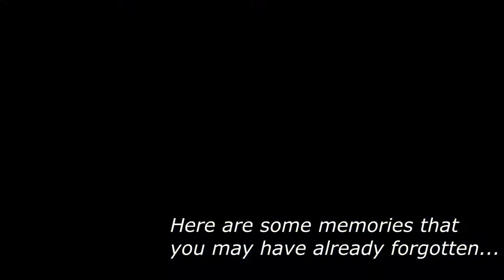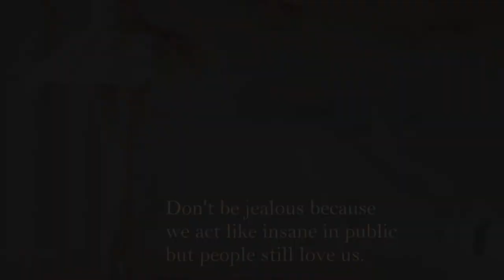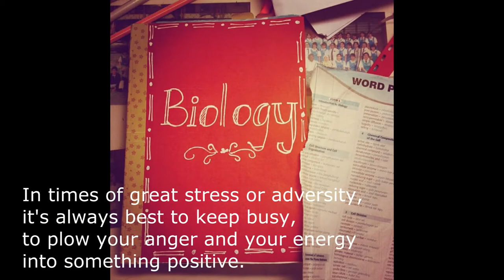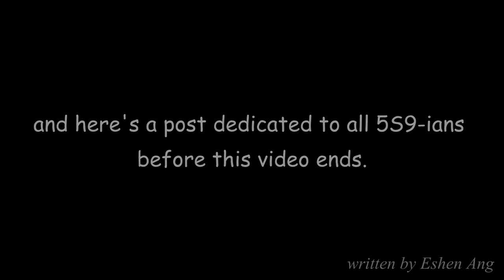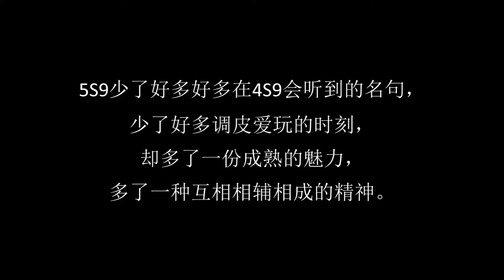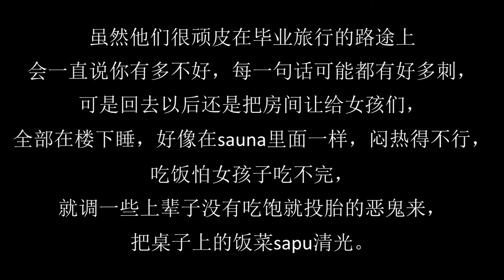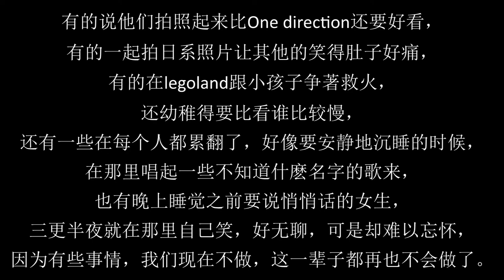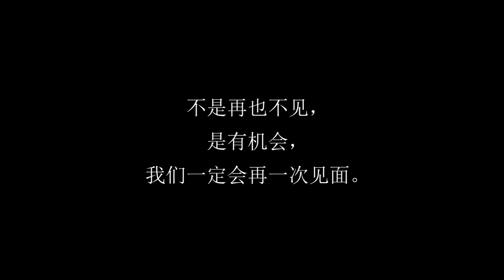CHSPJ 5S9'12 Class Video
A video dedicated to all my dearest classmates. Please enjoy :)